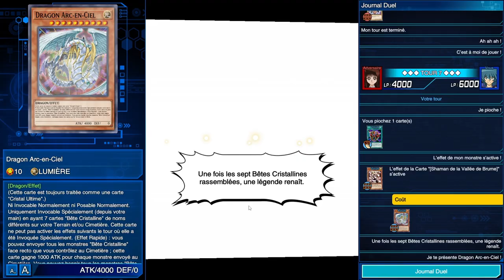Loop de maitr #7 Dragon Arc En Ciel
0:00 intro
0:33 Présentation du deck
5:10 mise en place de la boucle
6:32 la boucle
7:54 répétition de la boucle